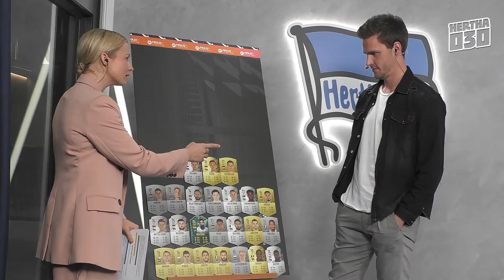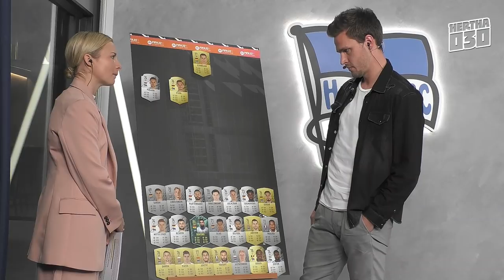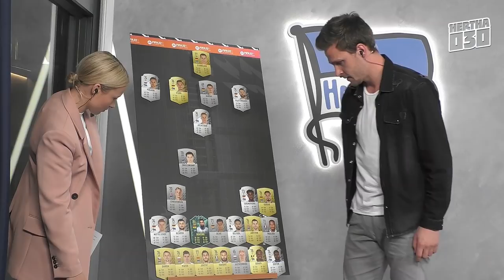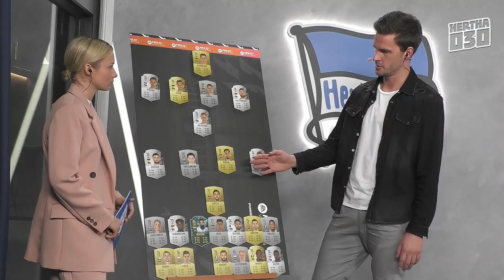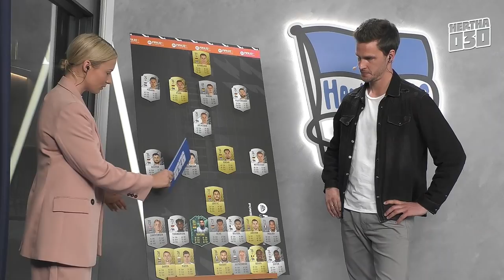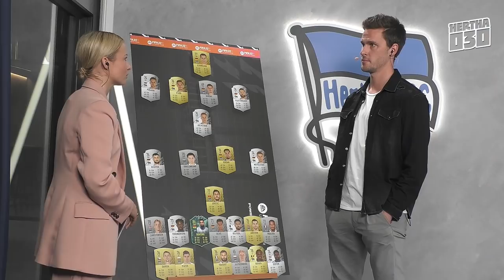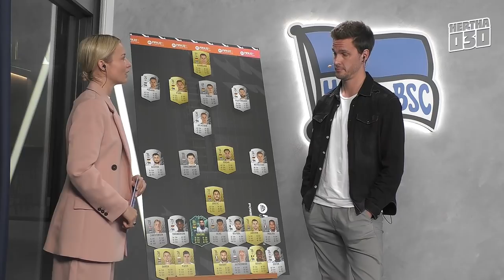Hertha030 – Matchday Warmup | BSCFCA | Zu Gast: Sebastian Langkamp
Vor dem Heimspiel gegen den FC Augsburg empfängt Lena mit Sebastian Langkamp prominenten Besuch im Studio zu einer neuen Ausgabe des "Matchday Warmups"! Der 33-Jährige, der von 2013 bis 2018 das blau-weiße Trikot trug und zuvor ebenfalls zwei Jahre lang für die Fuggerstädter aktiv war, bespricht die bevorstehende Partie seiner beiden Ex-Clubs mit Moderatorin Lena.